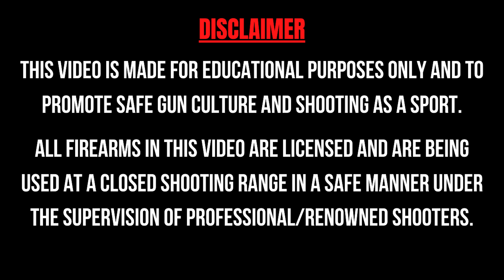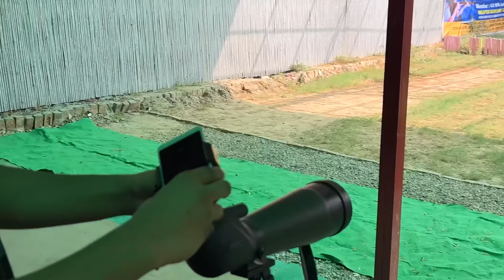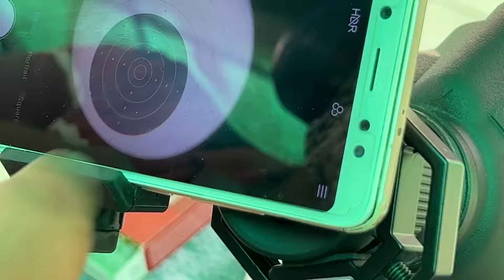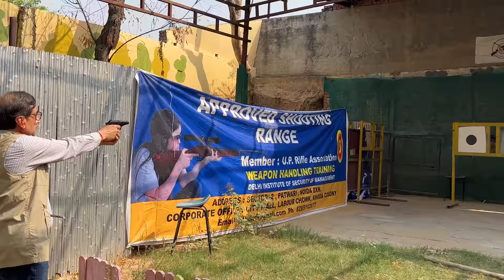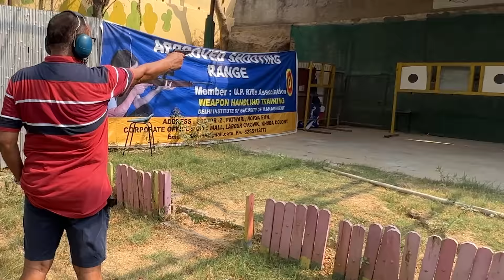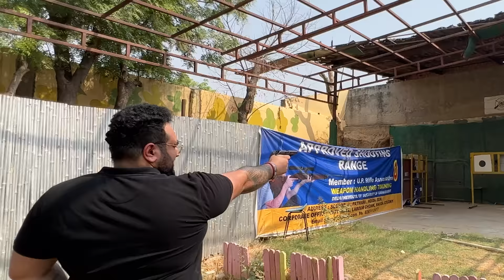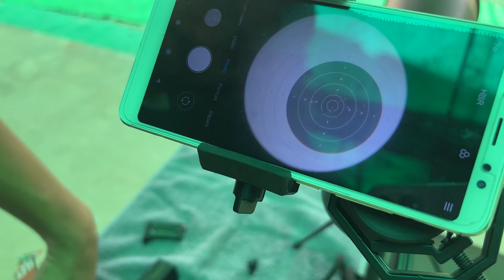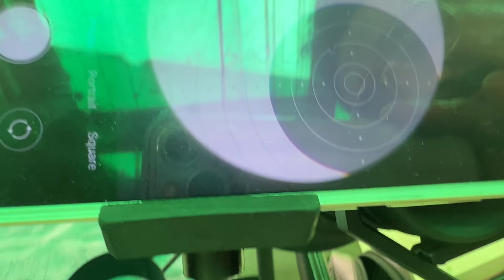MAHINDRA THAR SE MEHNGI GUN CHALAI 😍